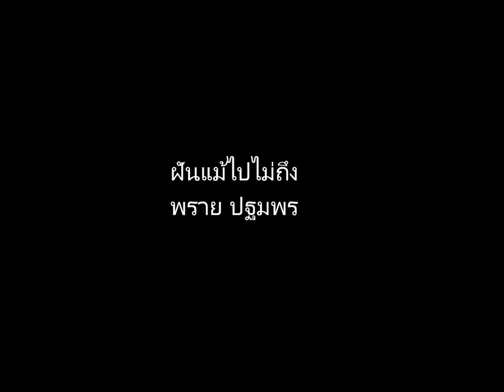ฝันแม้ไปไม่ถึง - พราย ปฐมพร Score by Yui Saowakhon & Pang Ubolwan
ได้มีโอกาสทำงานกับศิลปินระดับตำนานพี่พราย ปฐมพร ให้เกียรติพวกเรานำบทเพลงที่มีความหมายในอดีตมาเรียบเรียงดนตรีใหม่ เพลงนี้ทำร่วมกับน้องแป้ง อุบลวรรณ เปียแก้ว เพื่อให้วงอภิวาทและแขกรับเชิญใช้ในงานคอนเสิร์ทเปิดอัลบั๊ม พราย อินสเปซ ที่ผ่านมา
Score for PRY IN SPACE CONCERT